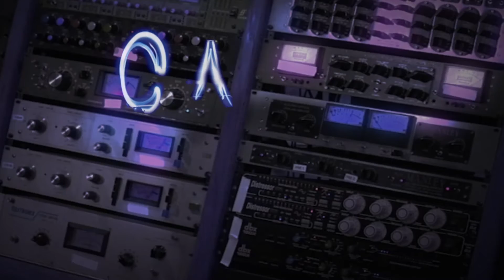Transferring Sessions Between DAWs: How to Print Stems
In this episode, part 2 of the 2 part series on stems, we talk about how to print out stems.  To learn more about what stems are, and what they're used for, check out part 1 in the series!

Eleven Rack
Great River MP 2NV Preamp
Shure SM7 Microphone
Furman Power Conditioner
Pro Tools
Keyboard Shortcut Stickers
Silicone Keyboard Cover for Macbook (with Pro Tools Shortcuts)
Mackie MR8 Studio Monitors
Adobe Creative Suite (for video editing and production)
Sony Camera
AKG Studio Heaphones
Trackball Mouse
Amazon Echo Dot (yeah, I’m obsessed!)

Ok, so in this video, we continue our discussion of stems.  We cover how to make stems, also called “printing” stems.  This is very much just an overview of the basic idea, so I recommend checking out information on how to print stems within your specific DAW after watching this video.  Also, keep in mind that I’m speaking from the perspective of a mix engineer receiving files for a mix, and not so much from someone receiving files for placement in TV and film.  Anyway, this video is basically covering a handout that I made on how to print stems for my clients.  It’s available for free on my website, and you can find that above this description in the "Show Notes and Resources" section, so check that out if you're more of a visual learner and would like to see this content in writing as well.